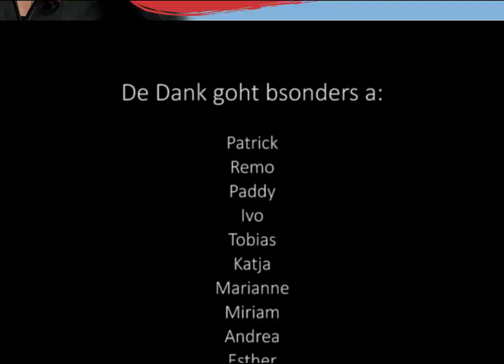Fansong - Mirena Go Go Go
Fansong Mirena Küng mit neuen Bildern